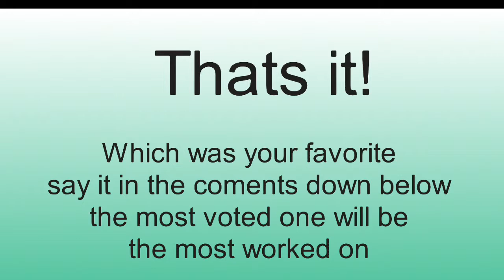My stick nodes lazy ness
Sorry, some of the clips aren’t synced with the video I dont know go two fix export lag